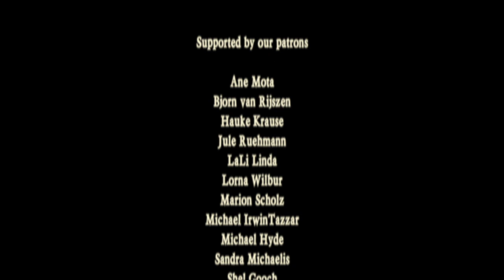Wat zullen we drinken dutch folk song @ Balver Höhle Irish Folk Festival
Rapalje is performing "Wat zullen we drinken" at The Balver Höhle (Celtic Music Festival)

Son ar chistr ("The song of the cider" in the Breton language, "Ev Chistr ’ta Laou!" originally) is a traditional song of Brittany, whose words in Breton were written in 1929 by two teenagers. The melody became known by the interpretation of the famous Breton singer Alan Stivell in the 1970s and in 1977 by the Dutch band Bots under the name "Zeven dagen lang".

The Celtic Band plays Celtic Renaissance Music at a Festival that looks like a Renaissance Festival or Renaissance Fair or Faire. The Balve Cave is the biggest cultural cave in Europe. It is located in Balve, Germany. And every year the Festspiele Balver Höhle organization is presenting the Balver Höhle Irish folk & Celtic Music Festival.

Wat zullen we drinken @ Balver Höhle Irish Folk Festival